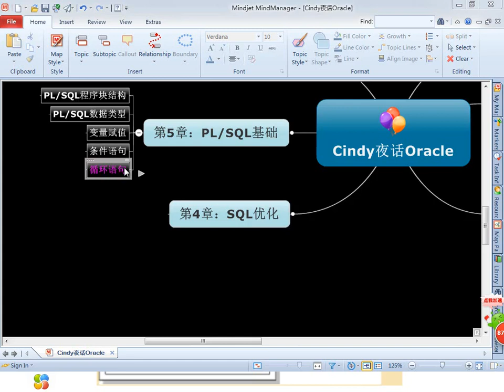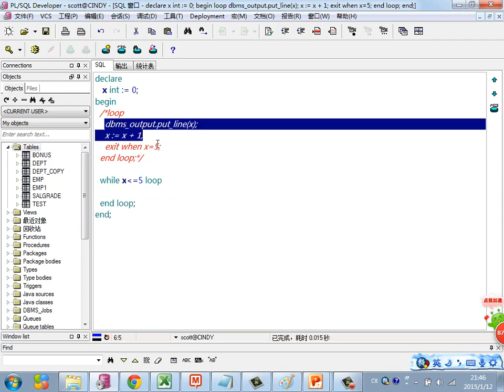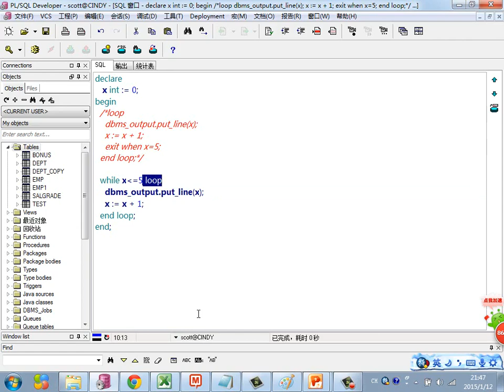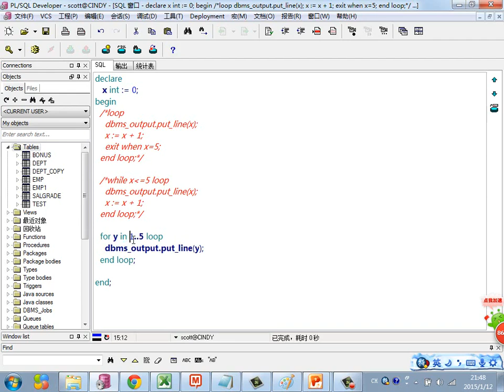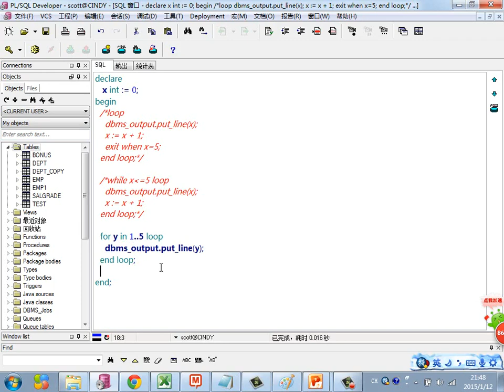Java Web进阶 Oracle 53 循环语句